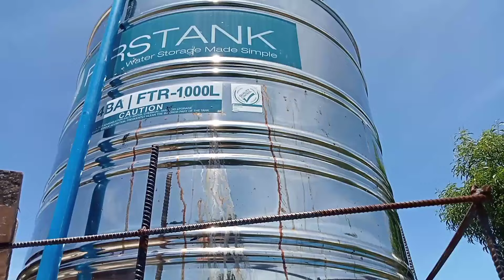Paano palinawin ang tubig bago ipasok sa tanke?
Hi guys, please watch this video tunkol po sa kung papaano palinawin ang malabo g tubig bago ipaaok sa tangke, makikita po dito guys ang mga bagay na pampalinaw po ng tubig pati na ang paglinis na maeuming tangke, sana mapanuod ninyo mga idol, maraming salamat po, God bless us all.